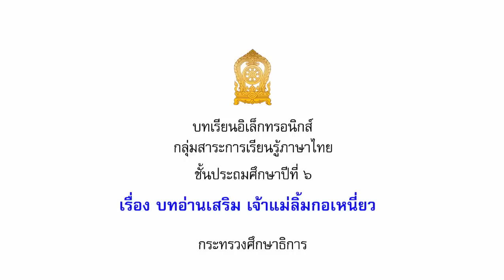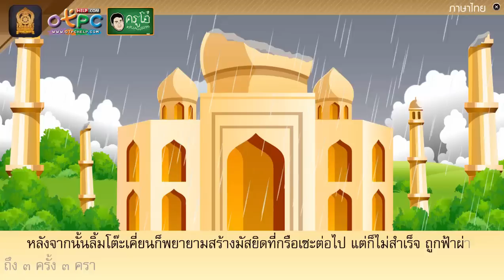บทอ่านเสริม เจ้าแม่หลิมกอเหนี่ยว - สื่อการเรียนการสอน ภาษาไทย ป.6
สื่อการเรียนการสอน ภาษาไทย ป.6 ชุดนี้
เรื่อง บทอ่านเสริม เจ้าแม่หลิมกอเหนี่ยว